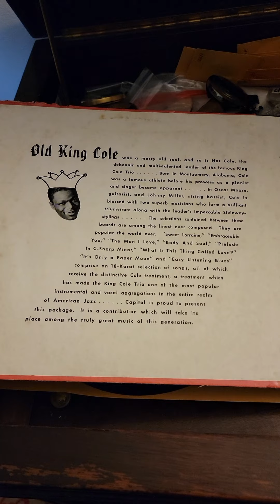#1 The Man I Love - King Cole Trio Capitol Records #20010 (set A-8) 1944